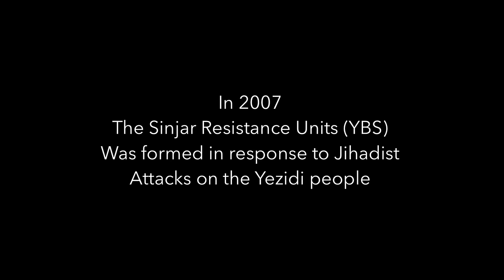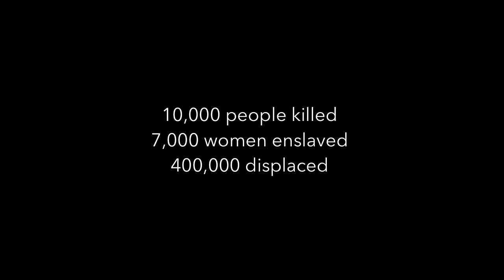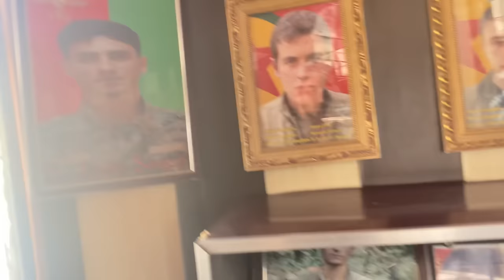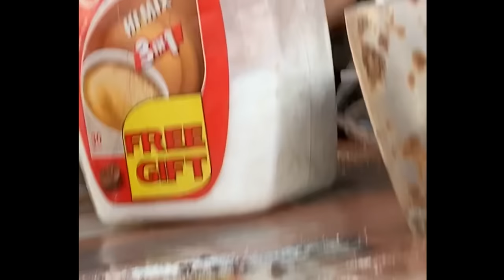My experience as a guerilla fighter in Iraq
The Kurdish Freedom Fighter Experience
This film is an eyewitness account of war in Iraq in 2021 after the ISIS genocide in Sinjar, and even Ukraine, from the perspective as an international volunteer fighter. Contains combat footage, as well as never before seen footage of what it means to be a modern day Guerrilla fighter, living in a tunnel, and killer drones hunting you down being a large part of that experience.

TIME STAMPS:
00:00 Intro
2:03 My story
4:51 The tunnels
6:13 Turkish aircraft attack
9:06 Good times
11:39 Hard Times
13:04 The Locals
14:30 The YBS
16:34 Rappeling
17:24 Death
20:00 Winter
21:52 Closing

Music credits- Birocratic (check him out, used his music in all my videos for years)

I have an Instagram! - CivDivision